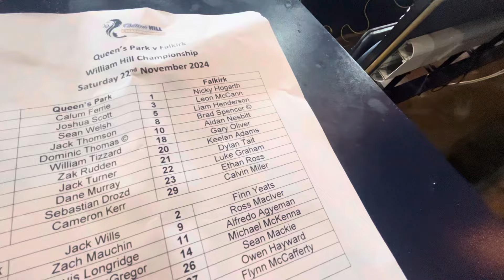Limbs As Falkirk Return To The National Stadium 😨| Queen’s Park 0-1 Falkirk Vlog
Thanks To Queen’s Park and Keith For The Media 💙